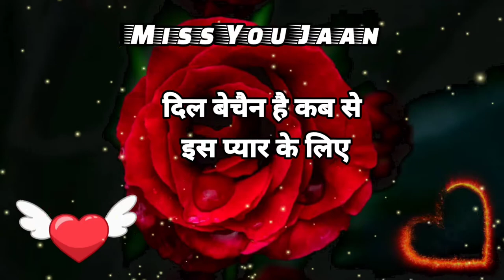मुझे बिखर जाने दो 😘 good night video🌹good night shayari♥️good night photo🌷 gulab ka phool🌷Shayari